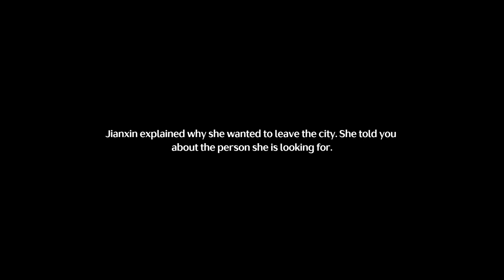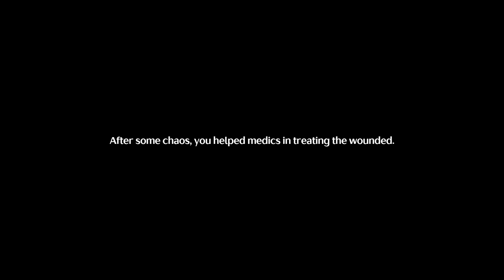Echoing Marche . Chapter 1 . Jinzhou Rising . Huanglong 1 . Act 2 . Wuthering Waves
Uploading video in this channel is just one of my way to archive and track my gameplay. I treat this as a time capsule, so anytime I feel watching my past gameplay, I'll come here.